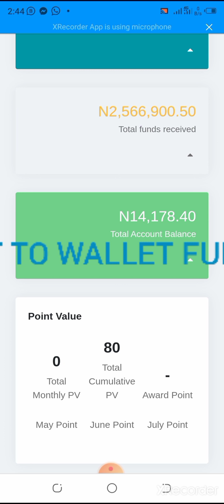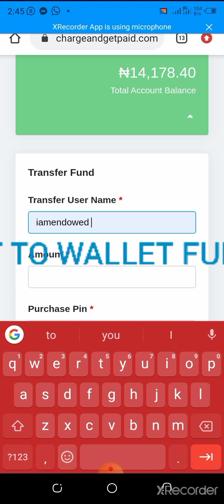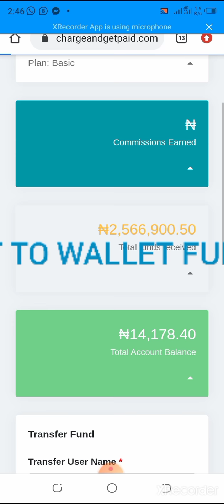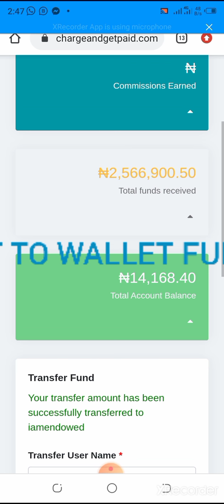RAGP WALLET TO WALLET FUND TRANSFER